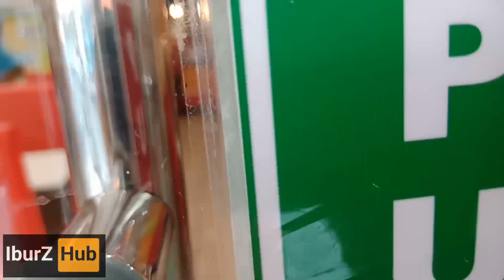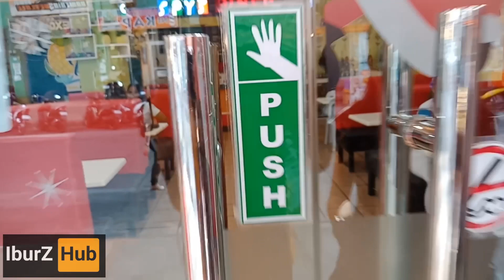First time makipag collab!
It is nice to have a community in your vlogging journey. Kasi it will added more confidence, inspiration and motivation to go on vlogging.

Thank you SPY'SDinner for the wonderful and mouthwatering foods.